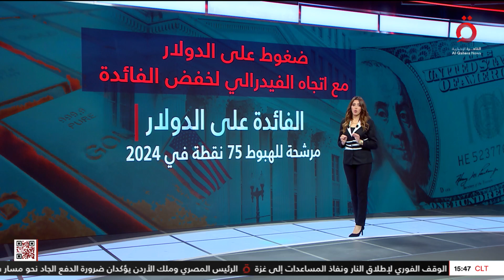نشرة أخبار الثالثة عصرًا من القاهرة الإخبارية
27/12/2023